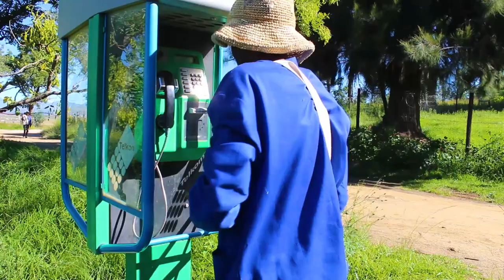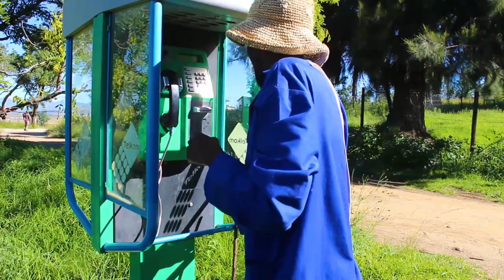Aahh Jola (short films series)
Aah Jola short films were created by Khalipha S. Mbangwa (K-sla) and Songezo Gqada (Stunner Gqada) as a aim to push/advertise Be A Star Matatiele events in 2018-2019.

Cast:
Khalipha S. Mbangwa (K-sla)
Songezo Gqada (Stunner Gqada)
Ntando N. Mbangwa (Ta Mag)
Tshepo Molaoa (China Lee)
Luthando Ntsalaze (Lulohwest)
Ntsikelelo Menze (Ta'Ntsikza)
Onke Spengane (La Voyage)
Lwando Mafunda (Da Menace)
Refilwe Ngwane (uFifi Wondantso)
Bonolo Molaoa (Ice Break)
Nkonzo Msi (Nzisto)
Motea Mokoatle (Empty)

Written by:
Khalipha S. Mbangwa (K-sla) and Songezo Gqada (Stunner Gqada)

Director/D.O.P:
Khalipha S. Mbangwa (K-sla), Ntando N. Mbangwa (Ta Mag) and Songezo Gqada (Stunner Gqada)

Edited by:
Khalipha S. Mbangwa (K-sla) and Ntando N. Mbangwa (Ta Mag)

Be A Star Matatiele is a company that was created by youth of Matatiele to market/amplify everything great in Matatiele especially art.